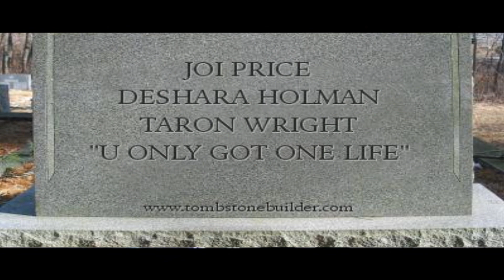Cold Tone Productions presents- A.D.O.T. MAZE/ Wish Upon A Star (Full Video)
This video is a clear representation of the one's we lost! R.I.P.